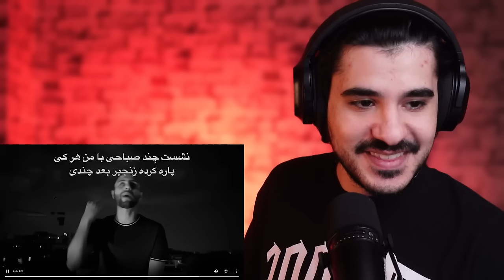می‌چرخه دنیا - فدایی پشت بوم قسمت ۴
سلام کو بکس عزیز ❤️

تو این ویدئو به فیری استایل جدید فدایی  ری اکشن رفتیم